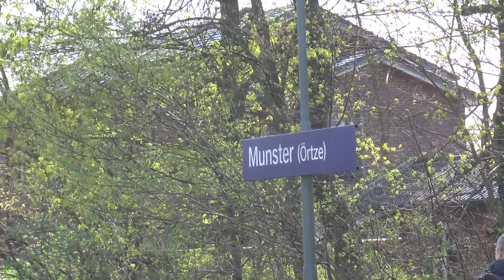GDT 0518 nach Munster 7.4.2019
Mit der AVL ab Westseite. um 9.00 Uhr gings los von Lüneburg West über Hützel ,Soltau,
Beckedorf bis Munster(Örtze).Kurzer Halt im Wald vor Munster um
den Weg zum Panzer-Museum(war das Ziel) abzukürzen,dann weiterfahrt bis Munster um den bereits wartenden Militärzug den Weg über die OHE Strecke nach Celle freizumachen.Danach ging es zum Aussteigeplatz im Wald zurück.